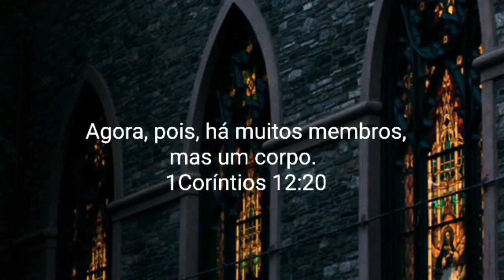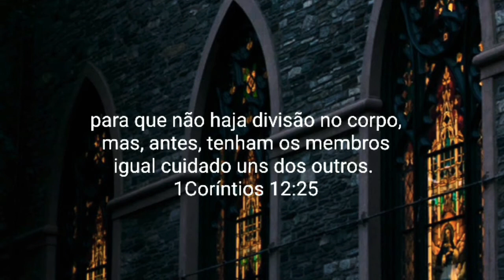Lição #10 - 01/09/2020 - TERÇA - Organizados para servir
TERÇA - Organizados para servir

Diário da Lição da Escola Sabatina
Lição #10 -  Um modo emocionante de se envolver
Fazendo amigos para Deus: A alegria de participar de Sua missão - 3 Trimestre/2020
Lição da Escola Sabatina (Adultos)
Igreja Adventista do Sétimo Dia (IASD) de Tucuruvi
Prof. Alfredo Nery Filho